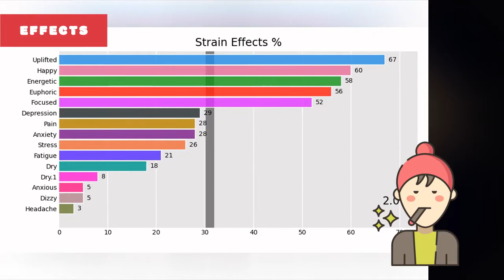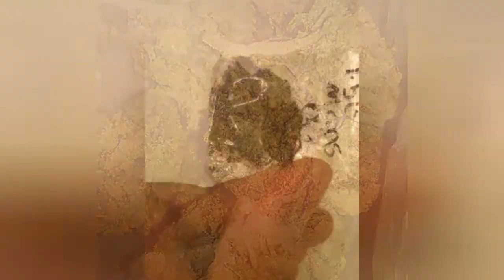Mars Og - All About This Strain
Mars OG is one spacey indica. Coming out of the California Bay Area, Mars OG has been given its planetary name in reference to its growing conditions. Planetary strains refer to strains which began indoors and were moved outdoors to complete the grow cycle in more natural conditions. The end result is a dense bud with a high flower-to-leaf ratio that produces a heavy-handed body buzz. With a hearty, thick taste and pungent smell, Mars OG will take away your pains and easily put you to sleep.
00:00 - Intro
0:00:10 - mars og Type
0:00:18 - Info About mars og
0:00:29 - mars og THC & CBD Levels
0:00:39 - mars og Effects
0:00:50 - mars og Rating
0:00:58 - mars og Reviews
0:02:10 - mars og Photos